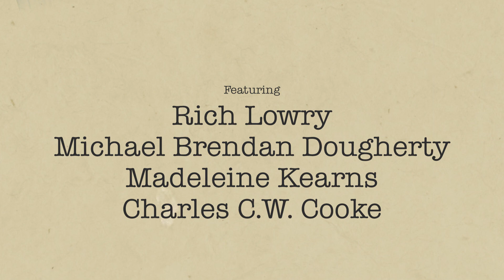Waving a Wand over Student Debt | The Editors (Ep. 463)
8/26/22: Today on The Editors, Rich, Charlie, Maddy, and Michael discuss Biden’s blatantly illegal move to cancel student debt, Fauci’s retirement, and more.

Editors’ Picks:

Charlie: Editorial on student loan debacle "Biden’s Student-Debt Decree Wrong on Every Level,"
MBD: Charlie’s piece “Joe Biden Illegally ‘Canceling’ Student Loans Would Be a Middle Finger to America,”

Light Items:

Rich: Household chores
Charlie: An old SNL sketch
Maddy: Wind chimes
MBD: Mopeds